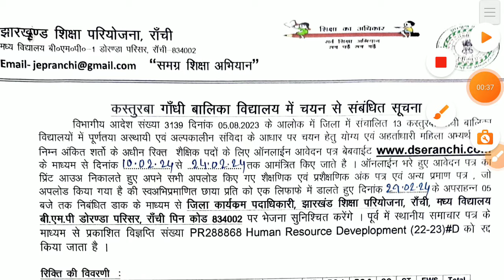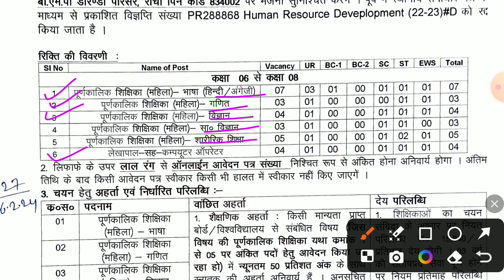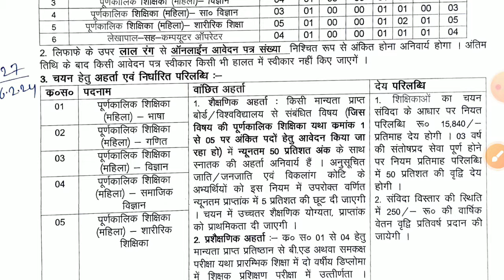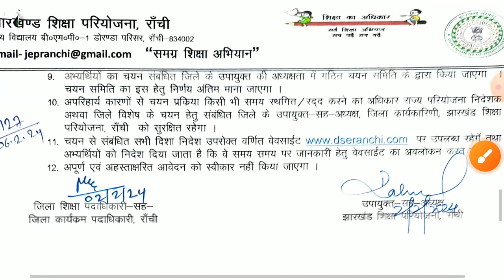झारखंड शिक्षक भर्ती NEW VACANCY OUT!!!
Jharkhand new job vacancy | jharkhand job news झारखंड रोजगार मेला रोजगार समाचार

jharkhand job news
दारोगा भर्ती झारखंड
झारखंड सरकारी जॉब वेकेंसी
सरकारी नौकरी समाचार झारखंड
दारोगा भर्ती ऑनलाइन फॉर्म झारखंड
jssc latest notice
jssc latest news
JSSC new job vacancy
jssc job vacancy
jssc related news
JPSC job vacancy
sarkari job news
private job news Jharkhand
Jharkhand job news
Jharkhand job related news
Jharkhand news of vacancy
new job vacancy Jharkhand
job se sambandhit videos Jharkhand
best channel for job vacancies Jharkhand
naya job
naye job ki jankari
new job vacancies
new job vacancies for graduation pass student
new job vacancy for inter student
new job vacancy for matric student
Jharkhand news of vacancy for matric student
Jharkhand job vacancies for all student
Jharkhand new job vacancies in all location
Jharkhand jobs news
job jankari
Jharkhand job information
job news Jharkhand
job vacancy Jharkhand
झारखंड में रोजगार समाचार
रोजगार समाचार झारखंड
सरकारी जॉब वैकेंसी झारखंड
झारखंड नौकरी समाचार
झारखंड सरकारी नौकरी समाचार
sarkari naukari job vecancy
sarkari job vecancy Jharkhand
government job vacancy Jharkhand 2023
new government job vacancies Jharkhand
government job vacancies in all district Jharkhand
Jharkhand government job vacancies
Jharkhand gov job agencies
Jharkhand job vacancies
government job Jharkhand
Jharkhand government job vacancy 2023
best channel for job vacancy in Jharkhand
job vacancy form fillup process
job information Kahan milega
sarkari job news Jharkhand
नौकरी समाचार झारखंड
जिला स्तरीय नौकरी समाचार झारखंड
टीचर वैकेंसी झारखंड
कंपनी जॉब वेकेंसीज
teacher job vacancies Jharkhand
contructual teacher job vacancy Jharkhand
private sector job vacancies Jharkhand
ITI job vecancy Jharkhand
diploma related job vacancies Jharkhand
job vacancy related news
job vacancy related new news Jharkhand
job vacancy related samachar
job news Jharkhand
new jobs
new jobs for 10th class student
job samachar kahan dekhen
best app for job new vacancy

jssc pgt
jharkhand new recruitment Update 2023 jharkhand block Vacancy Recruitment Update 2023
jharkhand block level recruitment update 2023 block Vacancy Recruitment Jharkhand 2023
block level vacancy update 2023 jharkhabd
job information ni
jharkhand govt engineering job vacancy 2023 job vacancy 2023 jharkhand
dhanbad district recruitment 2023 home Guard Recruitment 2023 dhanbad jharkhand

hazaribagh recruitment update 2023 jharkhand